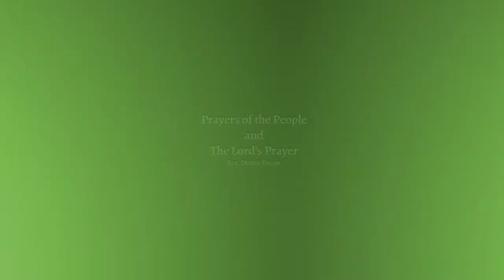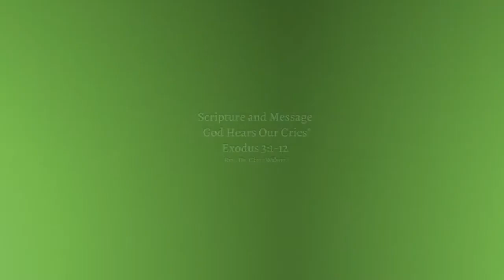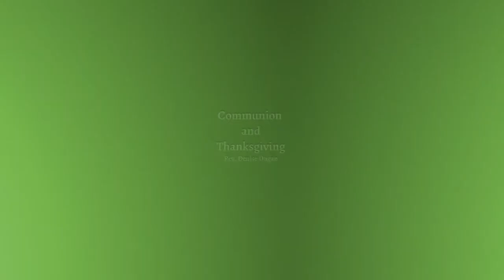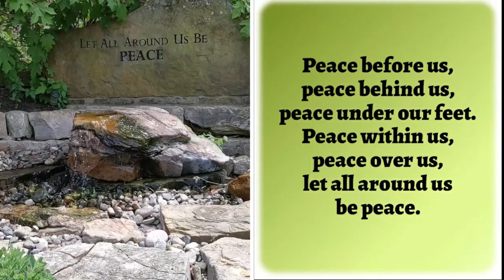Worship - August 23, 2020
"God Hears Our Cries"
Exodus 3:1-12